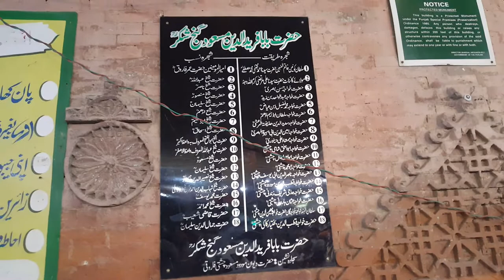(Urs e pak) Khawaja Qutab Uddin Bakhtiyar kaki (R.A) pakpatta Sharif qwali 2017